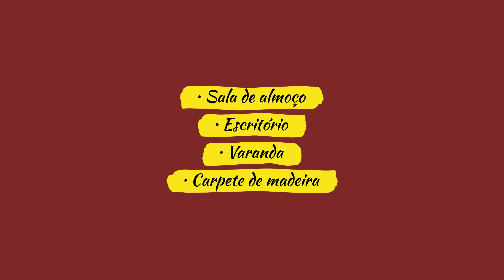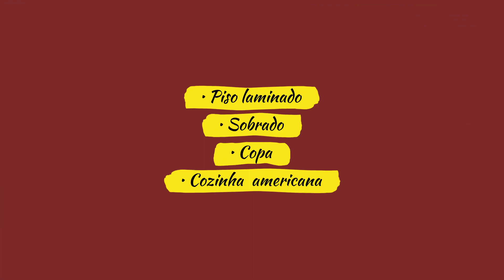Impecável residência 300 m² à venda no Condomínio Itatiba Country Club em Itatiba SP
Para mais informações:
Código 6466

Descrição:
Linda casa localizada no Condomínio Itatiba Country Club.
Quando pensamos em constituir um belo imóvel essa casa não deixa a desejar. O imóvel localizado no condomínio Itatiba Country Club, traz tudo que um apaixonado por casas pode esperar.
Ao adentrar na residência você se depara com um Lindo Hall de entrada com pé direito duplo e acabamento de altíssimo padrão e um lustre para se encantar, integrado com sala de estar, sala de jantar e uma bela cozinha americana com móveis planejados. Ainda na parte da cozinha, você conta também com uma linda área gourmet integrada e perfeita para quem curte almoços em família ou aquele churrasco entre amigos.
O Imóvel ainda conta com uma vista magnífica do condomínio da sua varanda que traz uma boa iluminação para a sala (o perfeito espaço para passar uma tarde admirando o pôr do sol ou aquele cafezinho da manhã). Acabamento em porcelanato e piso vinílico nos quartos, energia fotovoltaica e boiler.
A casa conta com um escritório para quem trabalha home office, 4 quartos sendo 2 suíte e uma master com closet, box em todos os banheiros, um banheiro completo para as demais acomodações e um lavabo. Ateliê na parte inferior da casa que pode ser usado como quarto ou sala de leitura.

CARACTERÍSTICAS :
• 04 Dormitórios (02 suítes)
• Closet
• 03 Banheiros
• 01 Lavabo
• Living com pé direito duplo
• Escritório
• Varanda
• Carpete de madeira
• Piso laminado
• Sobrado
• Copa
• Cozinha  americana
• Área de serviço
• Lavanderia
• Churrasqueira
• Piscina
• Quintal
• 02 Vagas cobertas
• 03 Vagas descobertas
• Área Total : 411 m2
• Área Construída : 300 ²
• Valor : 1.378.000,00